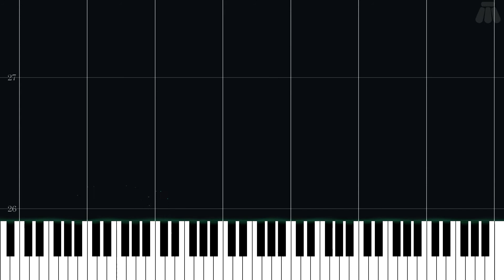Colosseum Battle Round Intros - Pokémon Colosseum - Intermediate Piano Tutorial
Intermediate Piano Tutorial for Colosseum Battle Round Intros from Pokémon Colosseum (2003) in the Pokémon series.